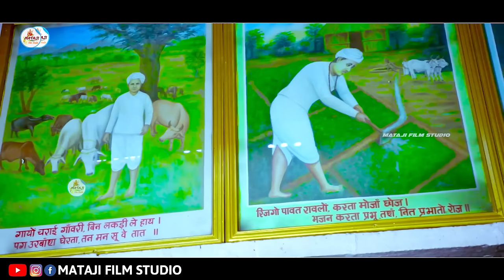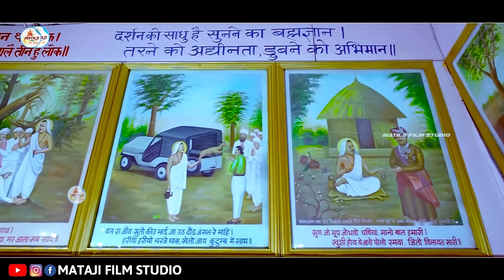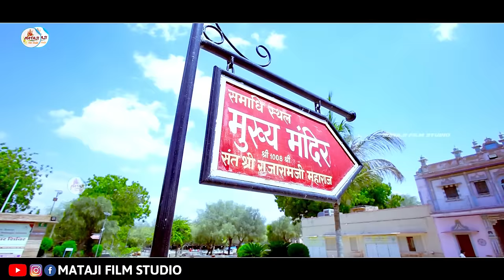राजारामजी री अमृतवाणी || new Rajeshwar Bhagwan bhajan 2024 | Durga Jasraj (Neha Patel video￼￼￼s ￼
welcome to official channel of " mataji film studio'' one of the finest destination for exclusive video content on youtube

mataji film studio  presents राजारामजी री अमृतवाणी || new Rajeshwar Bhagwan bhajan 2023 | Durga Jasraj (Neha Patel video |
Rajaramji Bhajan

⇨ airtel user dial
⇨ vodafone user dial
⇨ idea user dial
⇨ bsnl
⇨ bsnl (s/e) zone user sms t
I'm on Instagram as @pintu_choudhary.07. Install the app to follow my photos and videos.

Digital Media Sports cial Thanks

💥आँजणा कलबी समाज राजस्थान & टीम आँजणा💥
❀ आँजणा कलबी मल्टीमीडिया टीम
❀ संत श्री राजाराम जी युवा जागृति मंच शिकारपुरा
❀ नेहा पटेल
❀ आँजणा पटेल युवा महा संगठन
❀ Patel TV
❀ श्री राष्ट्रीय राजेश्वर सेवा समिति
❀ कलबी आई टी सेल टीम
❀ जोधपुर
❀मरुधर टीवी राजस्थान
❀ Panawara TV
❀ Gramin TV Rajasthan
❀ Mayur Studio Rajasthan
❀ आँजणा समाज युवा टीम मुम्बई
❀ पटेल नेटवर्क टीम खेडा नगर
❀ आँजणा युवा फोर्स टीम राजस्थान
❀ समस्त Anjana Multimedia
❀ राजारामजी फौज करेगी मौज
❀ अर्बुदा माता टीम ग्रुप गुजरात
❀ गुजरात फौज करेगी मौज
❀ आँजणा कलबि टीम राजस्थान
❀ आँजणा नेटवर्क टीम जालौर
❀ माताजी फिल्म स्टूडियो ग्रुप
सोशल मीडिया नेटवर्क की तरफ से एक बार स्पोर्ट ऑल टीम
जय राजेश्वर भगवान री सा👍🏻🚩
लाइक शेर कमेंट
♪ artist :  नेहा पटेल
♪ song : राजेश्वर भगवान भजन
🎤singer Durga Jasraj
♪ lyrics : Jogendra Dewasi
♪ recording : mewadi brother
♪ director : Pintu Choudhary
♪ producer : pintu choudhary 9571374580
♪ d.o.p. :  video suresh parjapat
♪ makeup :
♪ editor : Bhavani Rao, Jodhpur
♪ music label : mataji film studio
♪ special thankx"s =

♫ jiosaavn :
♫ gaana :
♫ youtube music :-
♫ hungama-
♫ wynk music-
♫ amazon music-
♫ google play-
♫ really